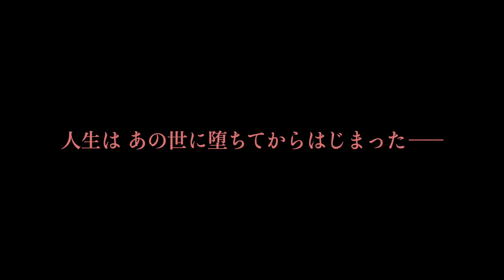【映画DB】「餓鬼が笑う」予告編（出演：田中俊介 、山谷花純 ）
監督：平波亘
出演：田中俊介 、山谷花純
劇場公開日：2022/12/24
(C)OOEDO FILMS